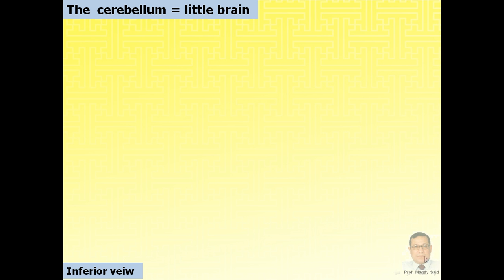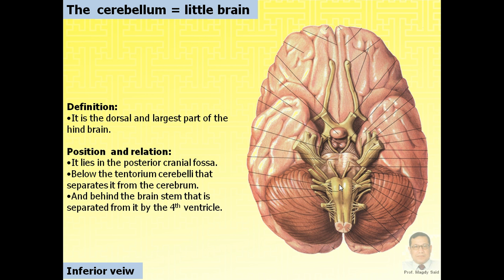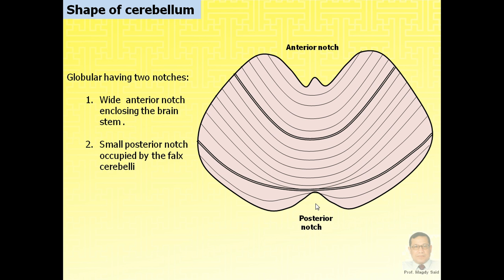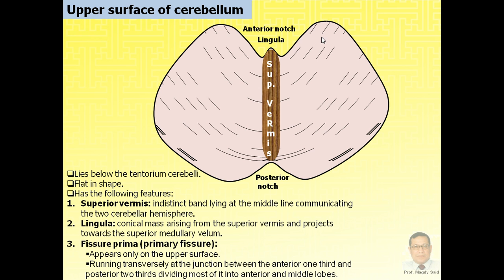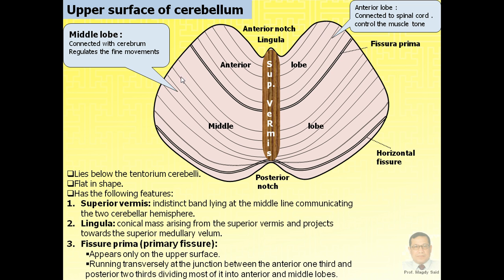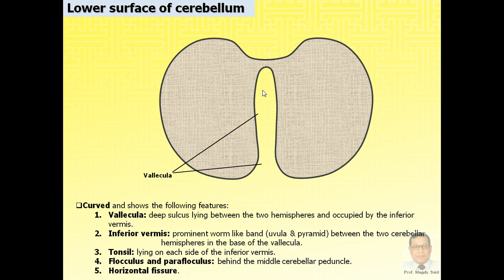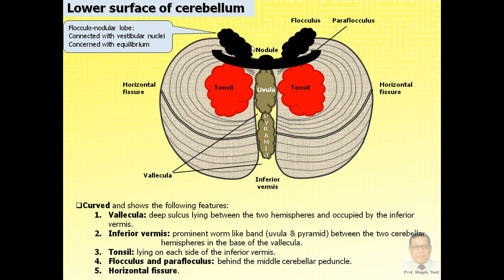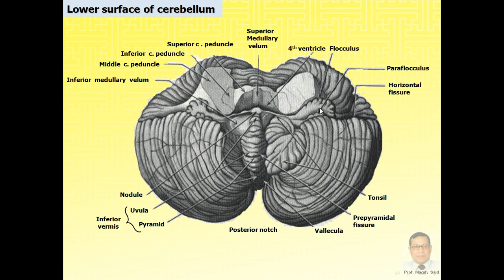Magdy Said,Anatomy series,Neuroanatomy,8-cerebellum,avi.v1